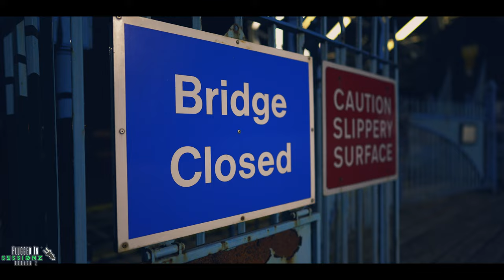Plugged In Sessionz - DENDOG [Series 2] | The Muzik Plug UK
SERIES 2!!!
Dendog Comes Through With So Much Energy For This Episode Of Plugged In Sessionz. Make Sure You Follow His Socials Below...

Filmed & Edited By Formless Films UK